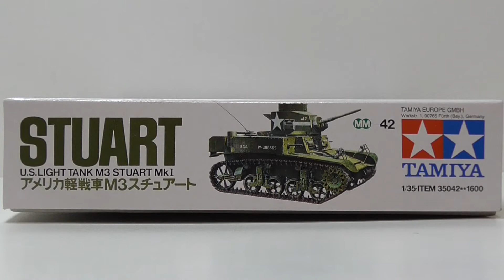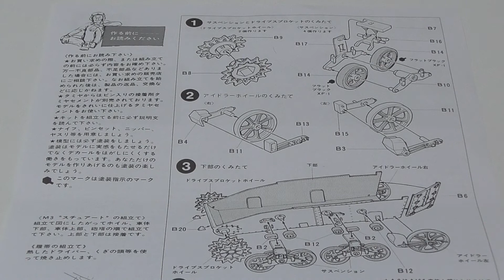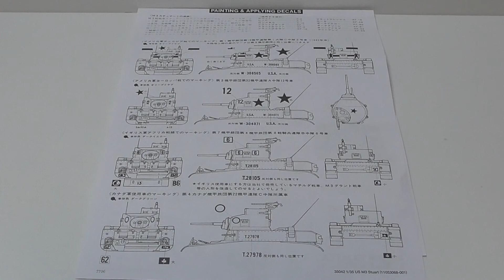TAMIYA 1/35 LIGHT TANK M3 STUART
TAMIYA
1/35 MILITARY MINIATURES SERIES NO.42
LIGHT TANK
M3 STUART Mk 1